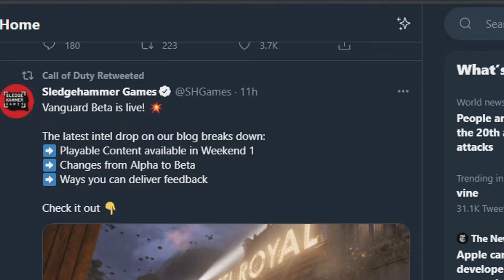CALL OF DUTY VANGUARD BETA EXPERIENCE.EXE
Hey guys Kritikal here and welcome back to another video :)

CALL OF DUTY VANGUARD EARLY ACCESS PLAYSTATION BETA EXPERIENCE.EXE, this is an overly edited Vanguard.EXE. In this Call Of Duty.EXE I played Vanguard using the BEST STG 44 CLASS MULTIPLAYER SETUP and it was pretty good. ANYWAYS Hopefully you guys enjoyed this Experience.EXE From me, I plan to keep on making these meme videos and grow my channel.

It would mean the world to me :) Can We Hit 1k By The End Of This Month? Remember to drop a sub if u haven't and comment some video suggestions if u want :)

Call of Duty Season 5 Reloaded STONER 63 Experience.EXE. Over edited Warzone Call of Duty Call of Duty  Season 5 Experience.EXE Experience.EXE. Black Ops Cold War Call of Duty Call of Duty Season 5 Reloaded OTs9 Experience.EXE Experience.EXE with a lot of memes, sound effects, and green screens throughout the video to entertain all of you watching this warzone SEASON 5 Call of Duty KRIG 6 Experience.EXE. This Is A funny Call of Duty Warzone  Season 4 Experience.EXE Video With Memes and Sound Effects. This Call of Duty OTs9 Verdansk 1984 Experience.EXE was hilarious to make and hope you enjoy it too. Call of Duty Vanguard NEW GUN Experience.EXE, These memes are literally Call of Duty Vanguard Warzone new map Experience.EXE because of Call of Duty Warzone Experience.EXE video suits the memes and sound effects that are used in this Call of Duty EM2 AR Experience.EXE Call of Duty nuke Experience.EXE, Call Of Duty Cold War nuke 84 Experience.EXE. Call of Duty new map Experience.EXE was really Fun to Make But took absolutely ages to be honest but enjoy this warzone Experience.EXE video and it was such a funny Call of Duty warzone new map nuke Experience.EXE. This video has dank memes, it's funny, and a new Call Of Duty Cold War  Season 5 FENNEC Experience.EXE .EXE video. Black Ops Cold C58 Experience.EXE. I loved making this Black Ops Cold War New map Hijacked Experience.EXE. It was really fun to make and record because I like Black Ops Cold War. This Warzone SEASON 4 Experience.EXE  Reloaded New Battle Pass.EXE is one of my favorite Call of Duty is a Cold War Battle Pass.EXE videos so I really hope you all enjoyed the COD SEASON 5.EXE